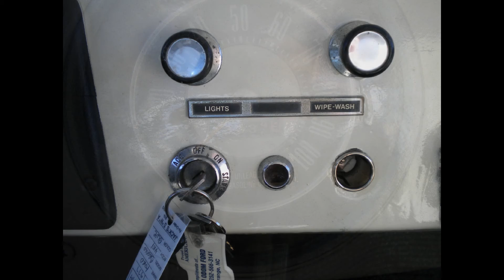► 1977 Ford Bronco